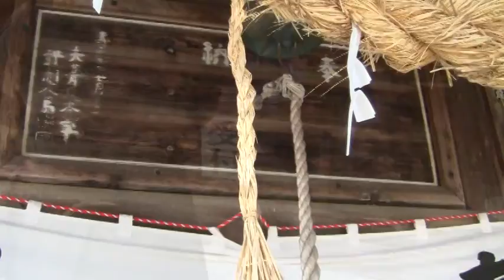須釜神社秋季例大祭 ６ 2013.10.6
須釜神社秋季例大祭